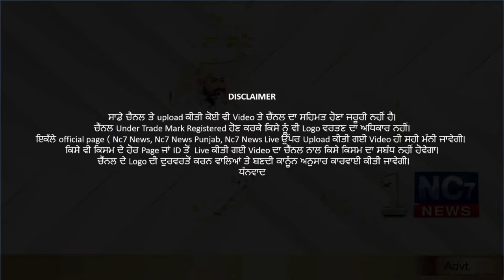27 December 2020 Sri Hukamnama Sahib | Darbar Sahib Amritsar | Aaj Da Hukamnama || Nc7 News